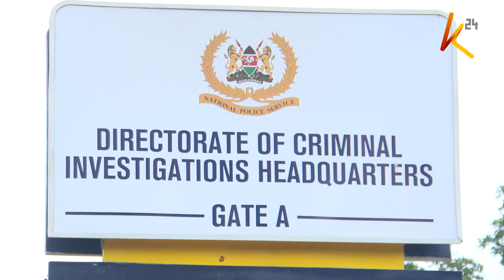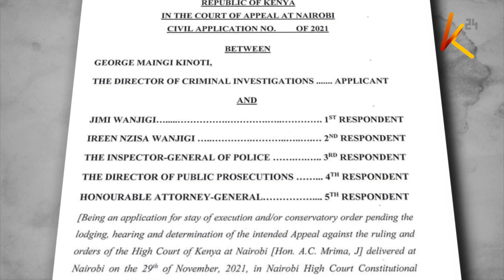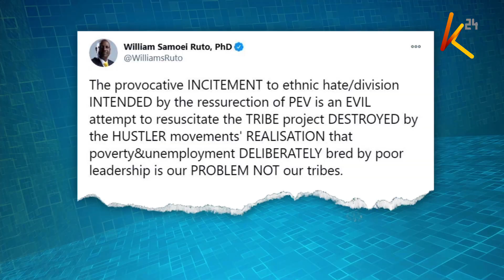DCI boss George Kinoti's scorecard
Frequent friction, and in some cases open hostility between the Kenya Kwanza leadership and DCI boss George Kinoti could not allow him to serve under the new government administration despite his term being yet to expire. On the campaign trail, Ruto promised an overhaul of the security apparatus in the country, which he accused of political weaponization.